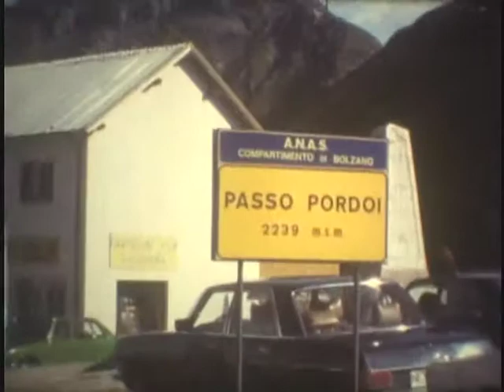VTS 02 1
Another Alp Trip with Norbert Klaus und Heinz